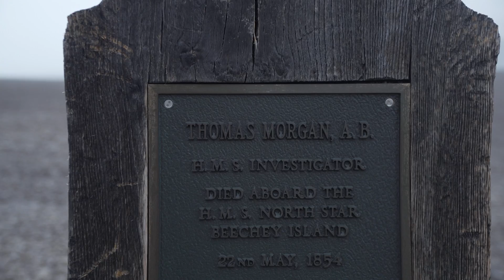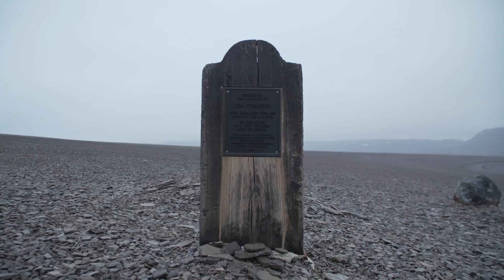Students on Ice 2017 Arctic Expedition: Beechey Island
A team of 120 high school and university students travelled to the Canadian High Arctic and western Greenland with Students on Ice (SOI) August 8-23, 2017 as part of SOI's annual experiential education program. Beechey Island is one of the historic sites visited, where students learned about the ill-fated Franklin expedition, the history of Inuit in the region and the role of Inuit oral history and traditional knowledge in the discovery of Franklin's lost ships.

This video captures part of SOI's visit to Beechey Island and includes an interview with professor and historian Dr. Whitney Lackenbauer.

The Students on Ice 2017 Arctic expedition was made possible in part by the Government of Canada.